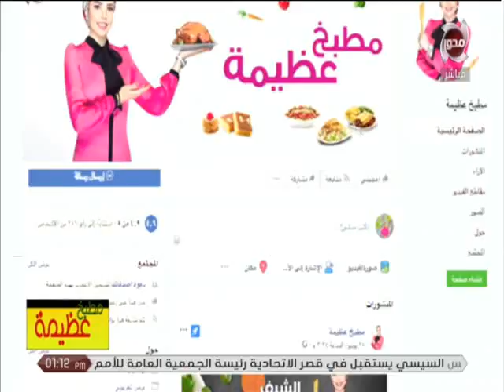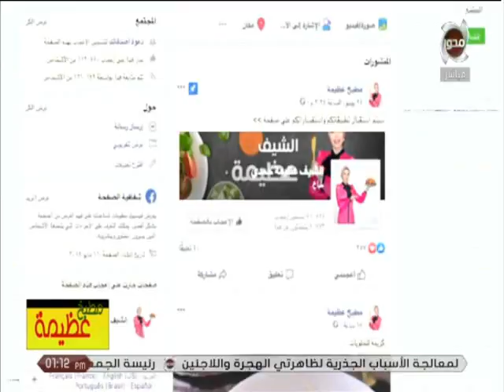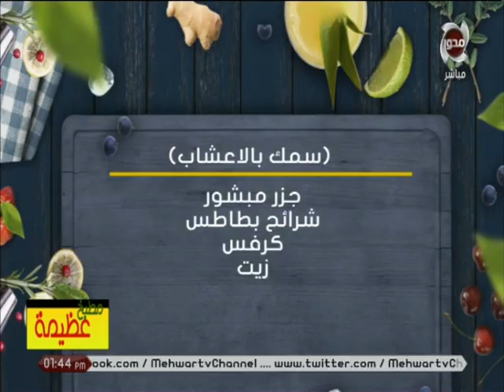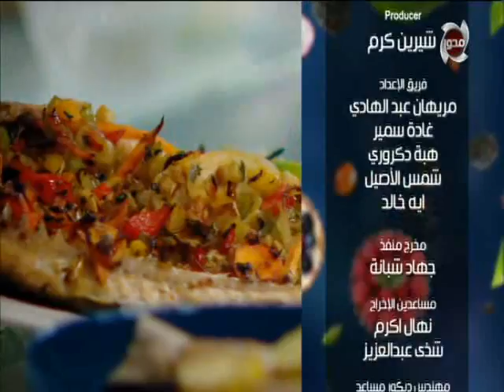مطبخ عظيمة | حلقة كاملة - 3 - 7 - 2019